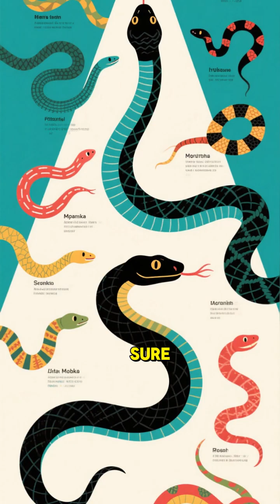⚡ “Which Venomous Snake Strikes the Fastest? 🐍– mind snap"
Some snakes are deadly because of their venom…
but one is feared for its speed.
The Black Mamba can strike faster than a human can blink —
and hit multiple times in less than a second.
Discover which serpent rules the speed game in nature’s deadliest league.